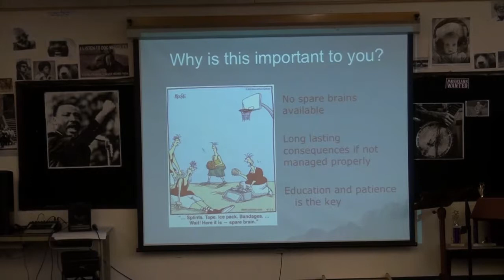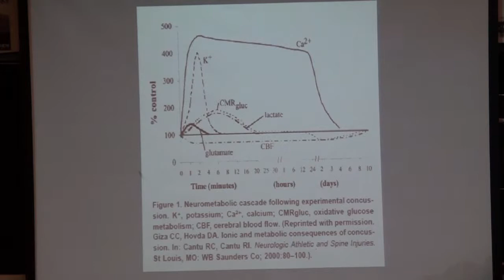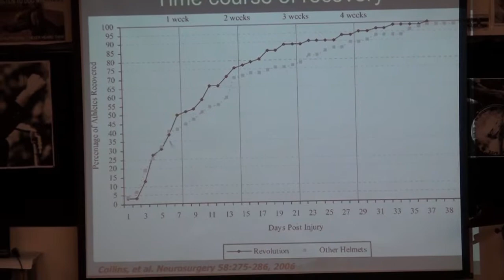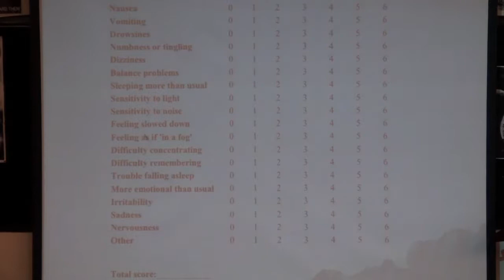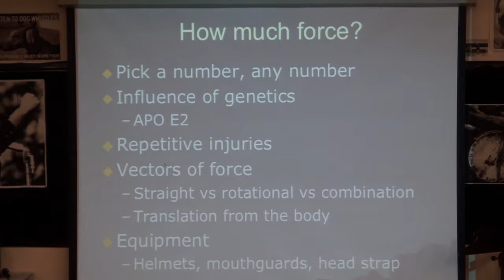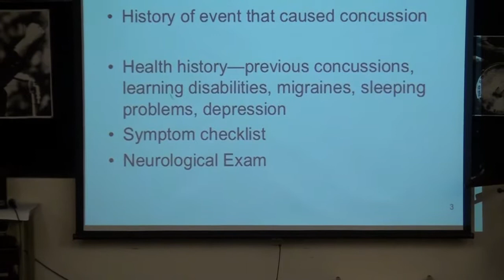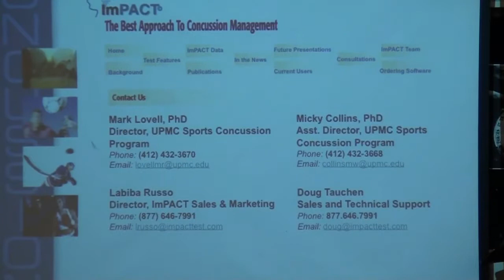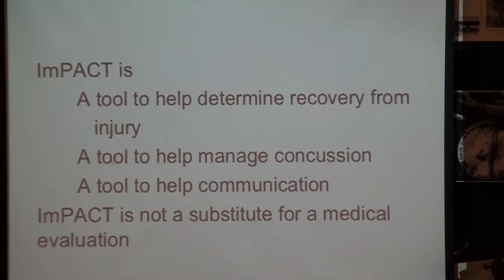Concussion Information Night 9/25/2014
On September 25, 2014, we had an informational presentation explaining the protocols and symptoms related to concussions and our students.